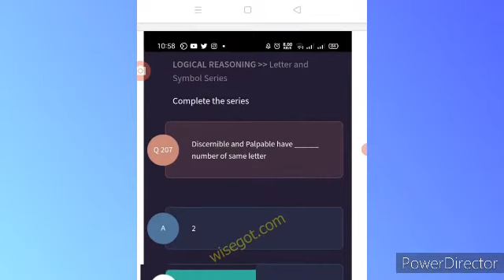PMC Paid Test 07 Logical Reasoning Solved mcqs for Practice 📝.